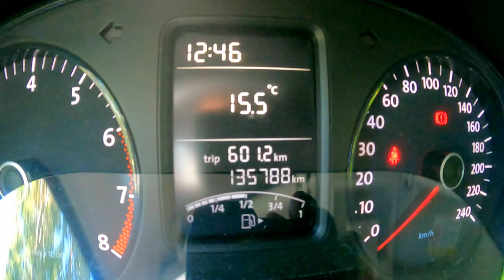Пляж "Морская звезда" 11.11.2021. Разрушенное кафе и зеленая ул.Белинского!🌴ЛАЗАРЕВСКОЕ СЕГОДНЯ🌴СОЧИ